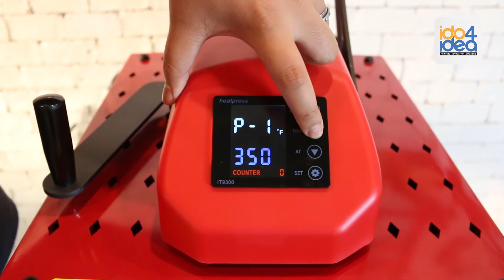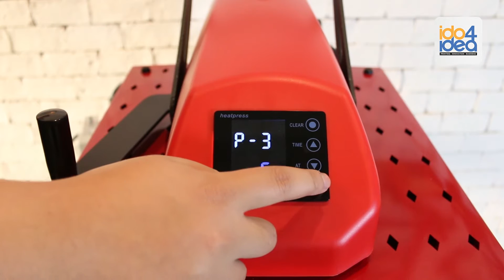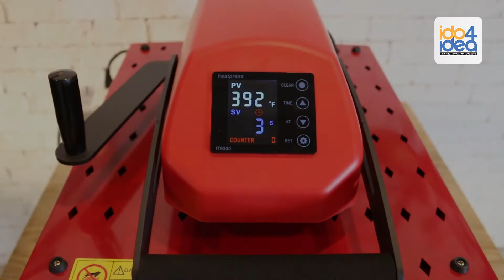เครื่องสกรีนเสื้อ | สาธิตวิธีการสกรีนเสื้อด้วยเครื่อง High Pressure with LCD 40 x 50 cm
สาธิตวิธีการสกรีนเสื้อ ด้วยเครื่อง High press with LCD 40 x 50 cm
เพียงไม่กี่ขั้นตอน ก็สกรีนเสื้อได้อย่างง่ายดาย

หรือโทร 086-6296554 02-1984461